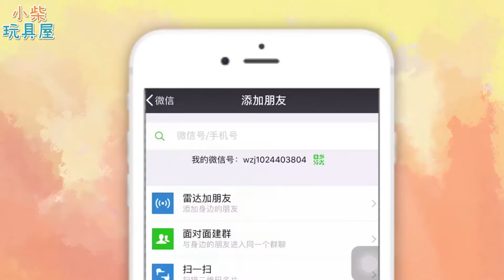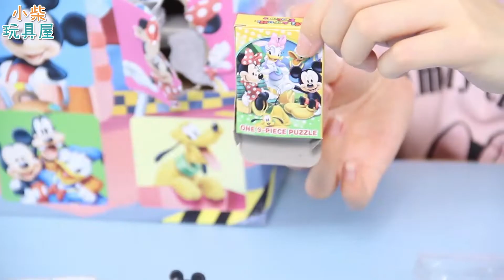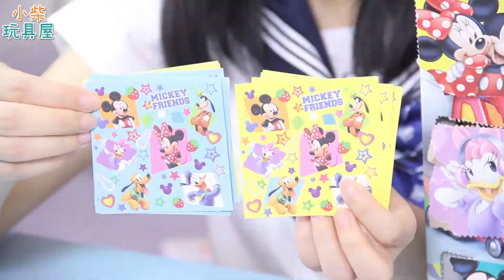20格米奇洞洞乐惊喜拆箱！超多文具、贴纸和迪士尼公仔！小柴玩具屋丨Chai Toys